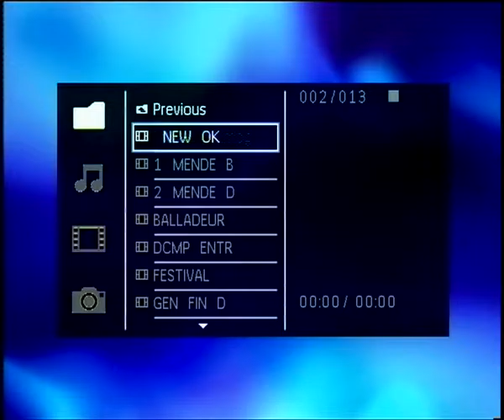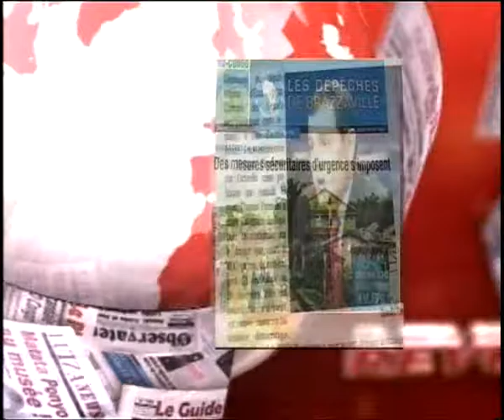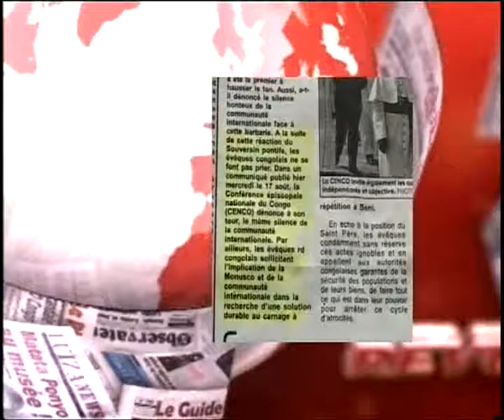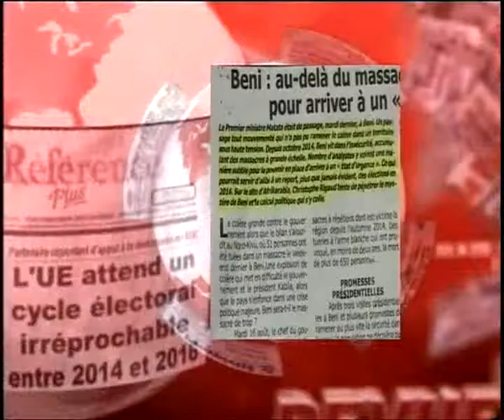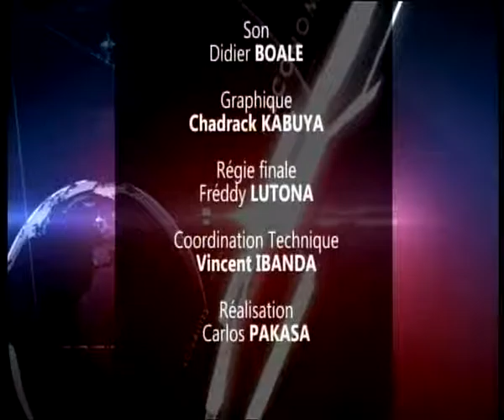JT 18 08